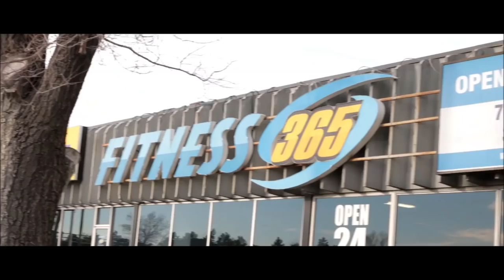Powerbuilding with Calisthenics | Snap City [Ep.2]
Introducing Powerbuilding with Calisthenics | Snap City [Ep.2]. I'm hitting deadlifts and overhead press in this episode. I run into a little problem during the deadlifts but everything will be fine... I hope.

5'8" or 173cm